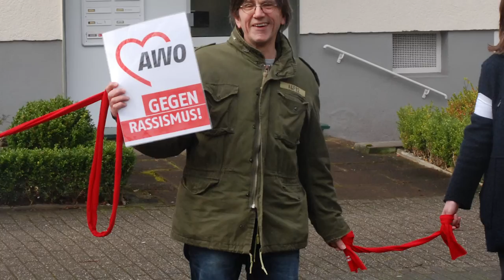AWO Beschäftigte gegen Rassismus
Geschäftsstelle AWO Bezirk Westliches Westfalen.
Für 150 Kolleginnen und Kollegen eine klare Sache: Wir sagen NEIN zu Rassismus und Fremdenfeindlichkeit!